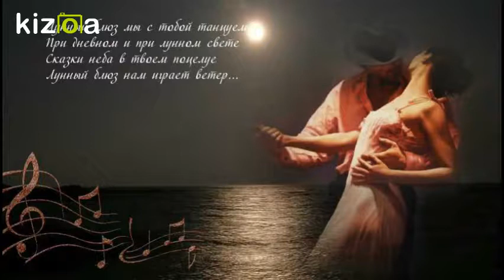Джинчарадзе Николай и Ада Лапуриди -"Бархатный блюз "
Дорогие друзья и подписчики,вы находитесь на канале интересного видео,музыка,душевные и весёлые песни.💗 Likecoin – криптовалюта за лайки Спасибо авторам за прекрасные материалы в свободном доступе интернета.Материалы взяты из доступных источников интернета.Спасибо авторам.Монтаж видео ролика - С.Чипижный.